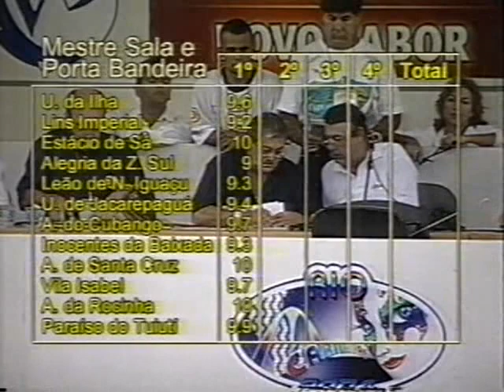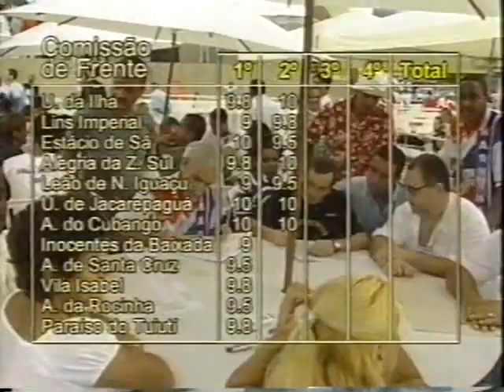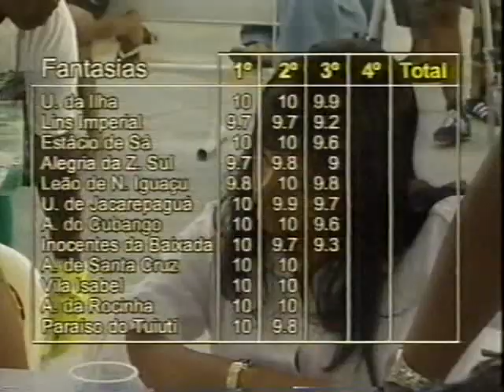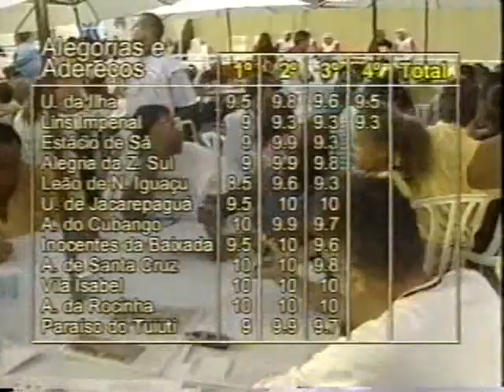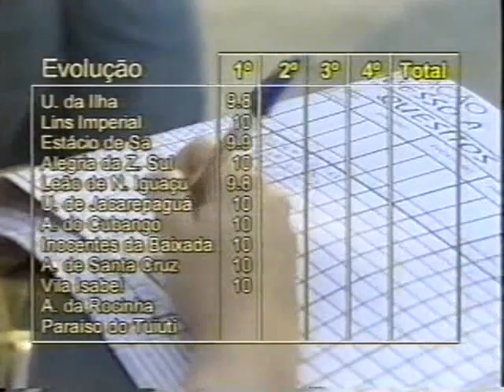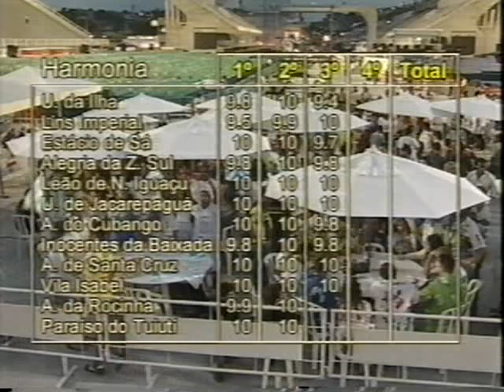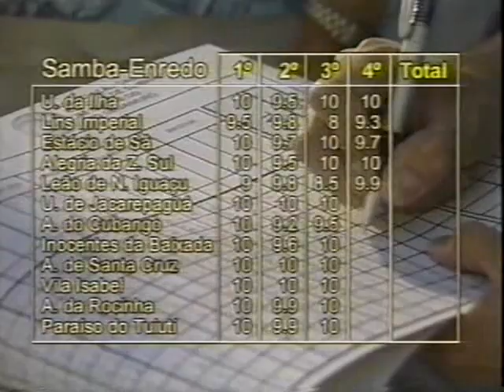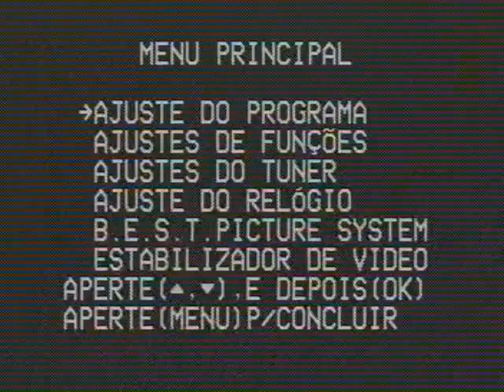APURAÇÃO GRUPO A RIO 2004